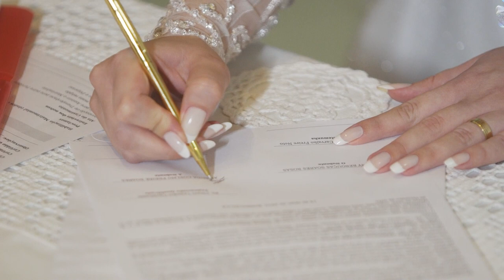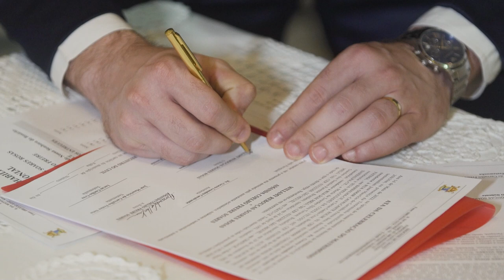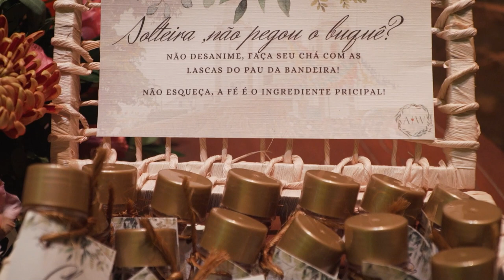Casamento Amanda Freire e Willamy Rosas